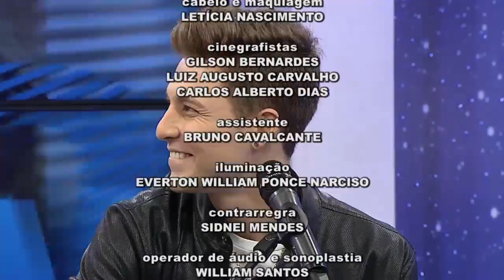+ Show - 24/11/18 - Parte 3